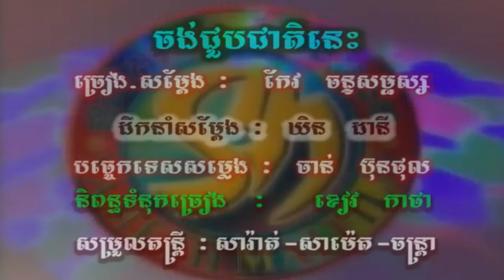ចង់​ជួប​ជាតិ​នេះ ច្រៀងដោយ អ្នកនាង កែវ ច័ន្ទសម្ផស្ស HD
ចង់​ជួប​ជាតិ​នេះ ច្រៀងដោយ អ្នកនាង កែវ ច័ន្ទសម្ផស្ស (HQVSS¯50.79) កែវច័ន្ទសម្ផស្ស.